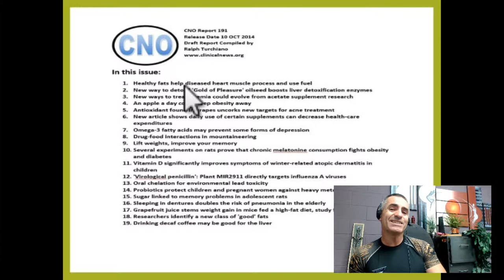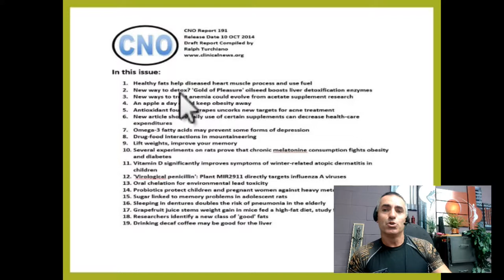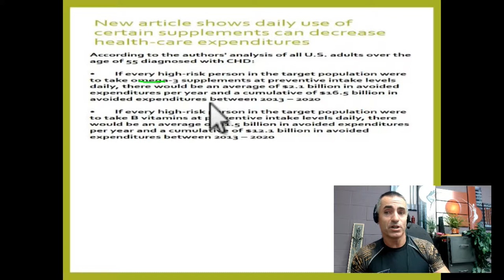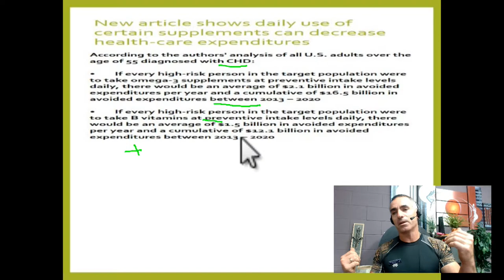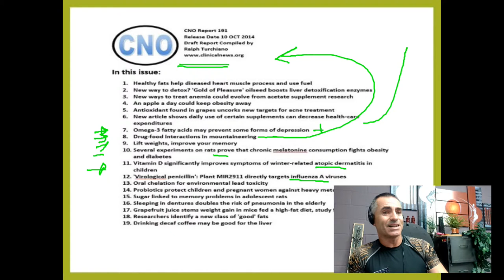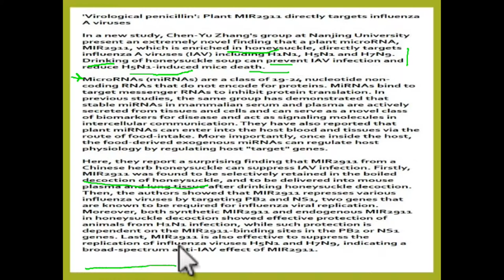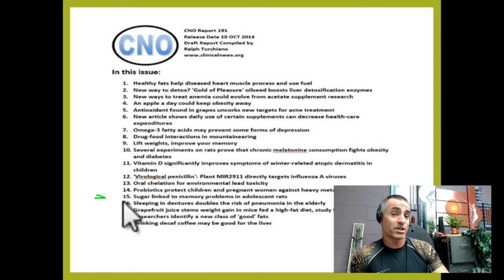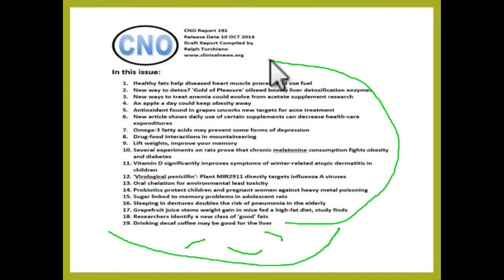Video News Report from our 191st Medical Research News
The Video News Report from our 191st Medical Research News File... We cover the top 16 medical news releases as it pertains to you, in almost 10 minutes ...

In this issue:
1. Healthy fats help diseased heart muscle process and use fuel
2. New way to detox? 'Gold of Pleasure' oilseed boosts liver detoxification enzymes
3. New ways to treat anemia could evolve from acetate supplement research
4. An apple a day could keep obesity away
5. Antioxidant found in grapes uncorks new targets for acne treatment
6. New article shows daily use of certain supplements can decrease health-care expenditures
7. Omega-3 fatty acids may prevent some forms of depression
8. Drug-food interactions in mountaineering
9. Lift weights, improve your memory
10. Several experiments on rats prove that chronic melatonine consumption fights obesity and diabetes
11. Vitamin D significantly improves symptoms of winter-related atopic dermatitis in children
12. 'Virological penicillin': Plant MIR2911 directly targets influenza A viruses
13. Oral chelation for environmental lead toxicity
14. Probiotics protect children and pregnant women against heavy metal poisoning
15. Sugar linked to memory problems in adolescent rats
16. Sleeping in dentures doubles the risk of pneumonia in the elderly
17. Grapefruit juice stems weight gain in mice fed a high-fat diet, study finds
18. Researchers identify a new class of 'good' fats
19. Drinking decaf coffee may be good for the liver